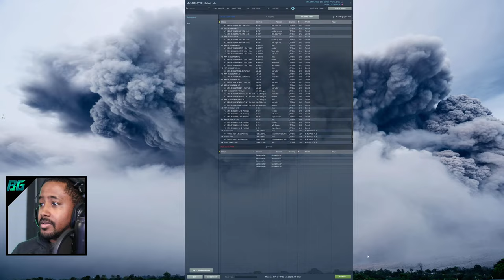Blowin Stuff Up in DCS World..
(Excluding Licensed Next Level Racing Products)
TrackIr Head Tracking

PC Specs
Motherboard: MSI MAG Z790 TOMAHAWK WIFI ATX LGA1700 DDR5
CPU: Intel Core i9-13900K 3 GHz 24-Core Processor
RAM: G.Skill 64 GB (2 x 32 GB) DDR5
GPU: Zotac Trinity RTX 4090 24 GB
Hard Drives : 3x SAMSUNG 980 PRO SSD 2TB M.2